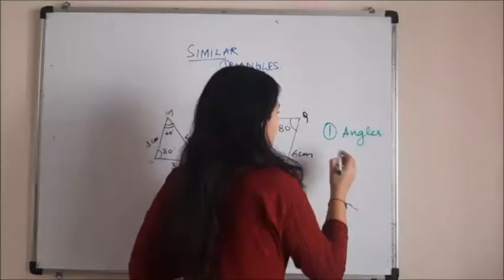(Telugu) Class -10 MENSURATION CH 10 PART 4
In this video for mensuration, we'll learn about cuboid, cube, prism, and their surface areas in detail through various examples. Keep learning math the right way without using shortcuts, tricks, or any memorisation techniques. Happy studying!